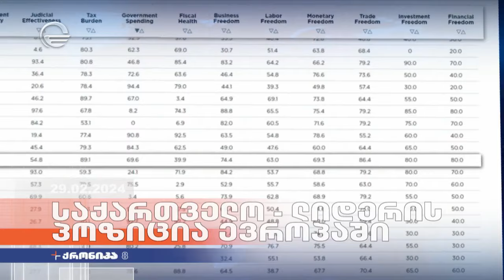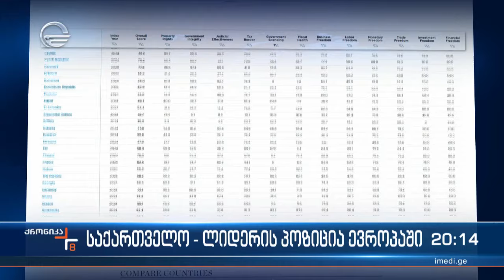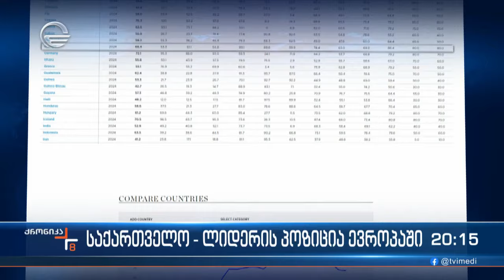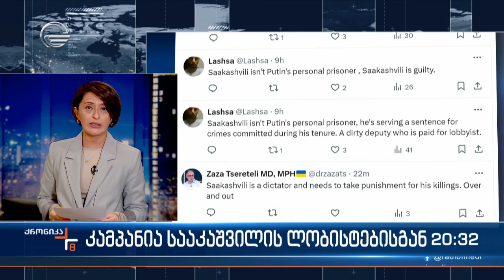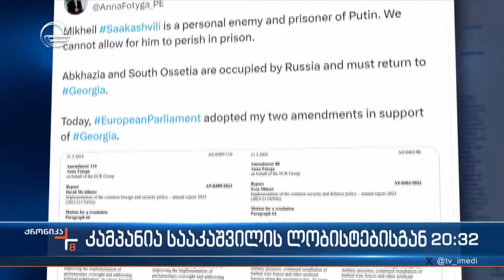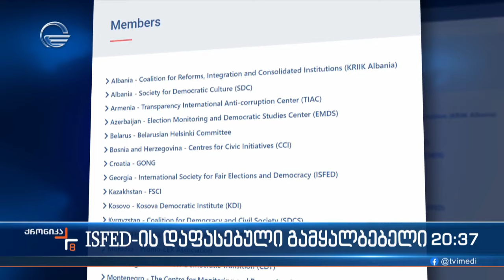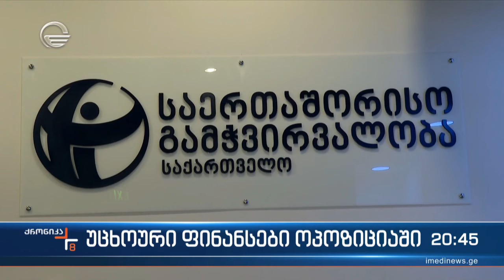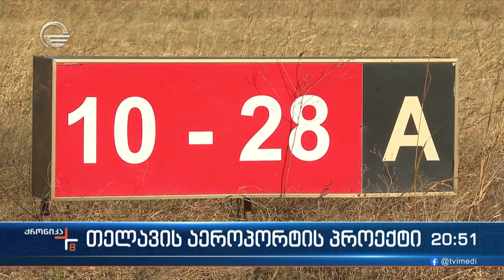ქრონიკა 20:00 საათზე - 29 თებერვალი, 2024 წელი